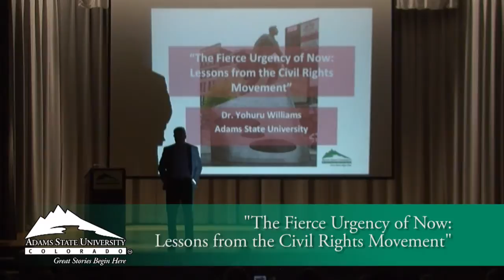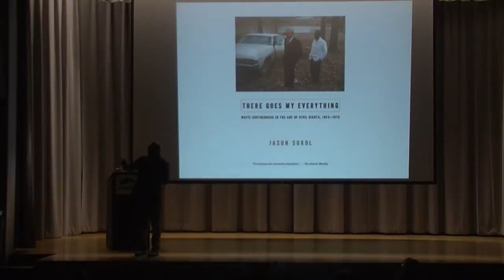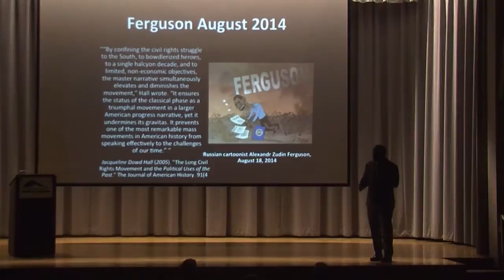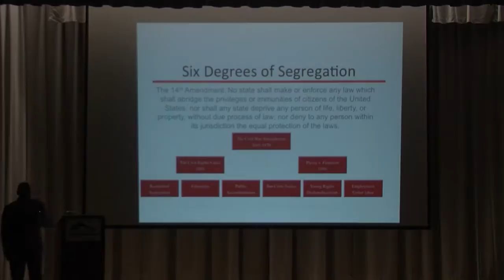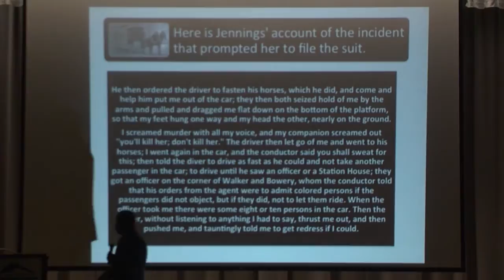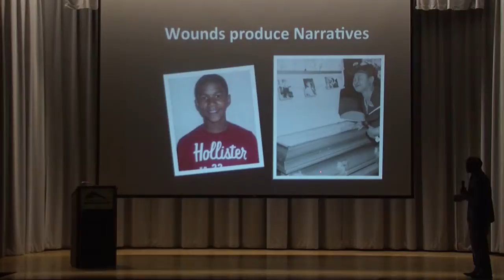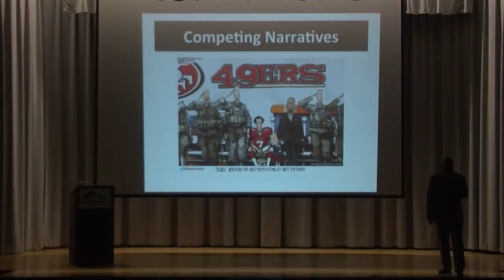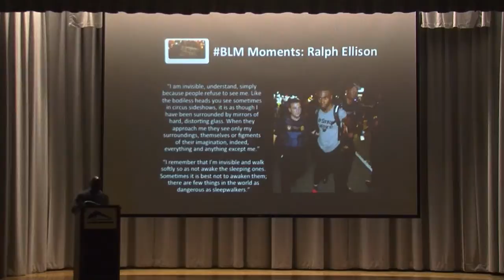The Fierce Urgency of Now: Lessons from the Civil Rights Movement - Yohuru Williams - Jan. 19, 2017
Yohuru R. Williams is an American academic, author and activist. He is a professor of history and dean of the College of Arts and Sciences at Fairfield University and former chief historian of the Jackie Robinson Foundation.